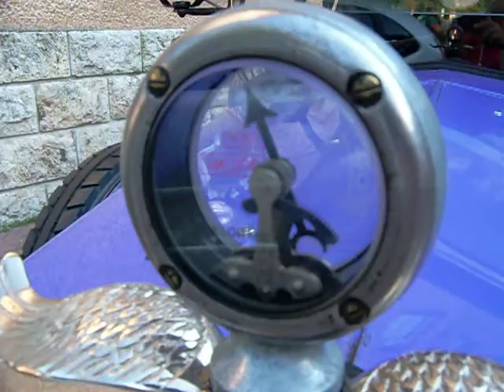RALLYE TATRY FIAT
Tenhle krasavec byl odstaven v Lúčkách na parkovišti.Bohužel jsem si nezaznamenal nic,takže ani rok výroby neznám.Pokud by jste věděli,napište a já to tam dodám.